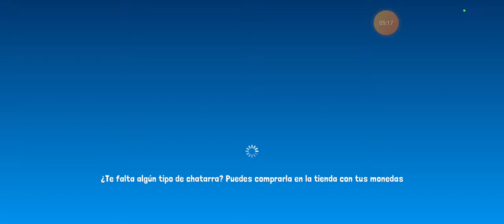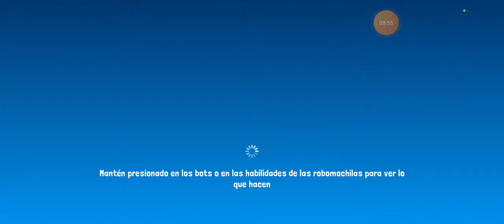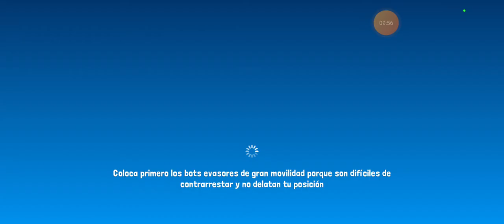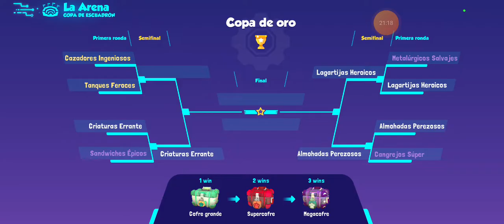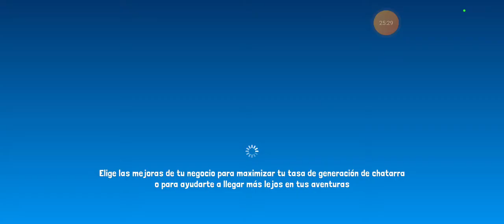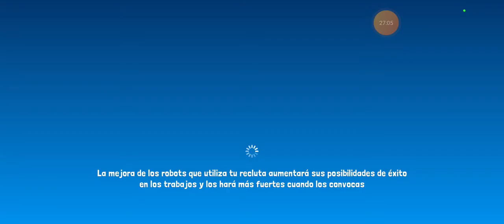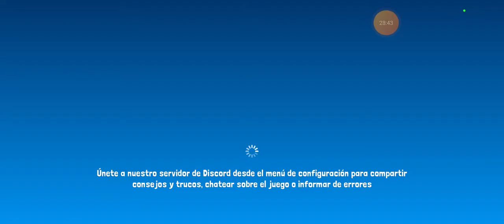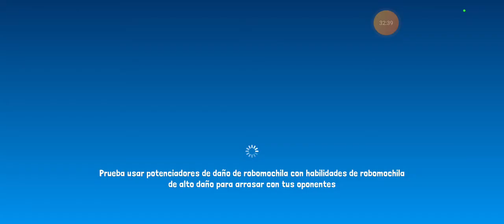Atacando Costa Chatarra y PVP | Bot World Adventure